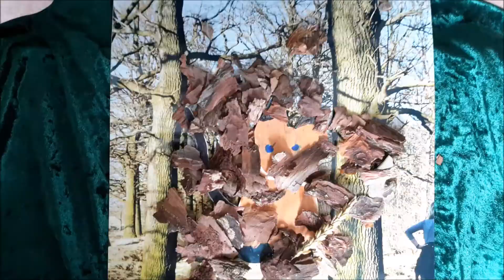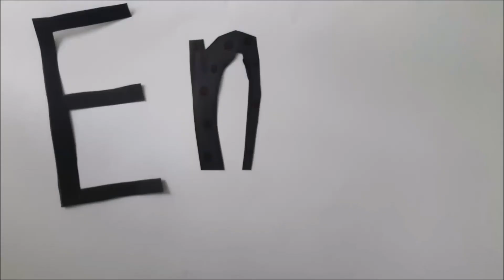Stop- Motion Projekt zu Meta Morfoß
Stop Motion Projekt zu Meta Morfoß in Kooperation mit Kindern und Jugendlichen mit Handicap der Werner-Vogel Schule. Viel Spass :-)